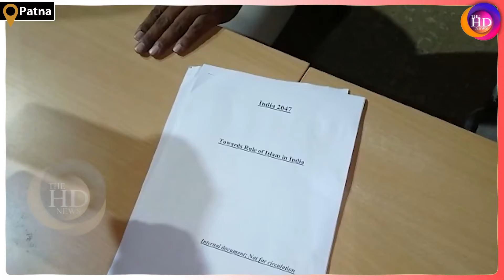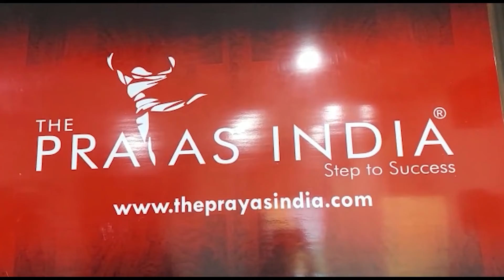पटना SSP मानवजीत सिंह ढिल्लो ने PFI और SDPI की तुलना RSS से की TheHDNews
पटना SSP मानवजीत सिंह ढिल्लो ने PFI और SDPI की तुलना RSS से की

Anchor: